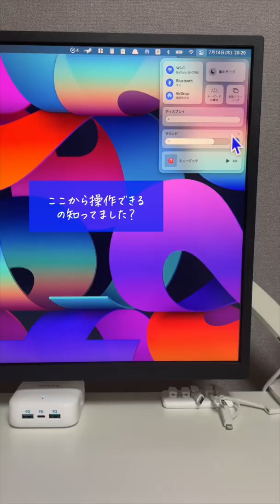結局純正品の方が良かった周辺機器3選